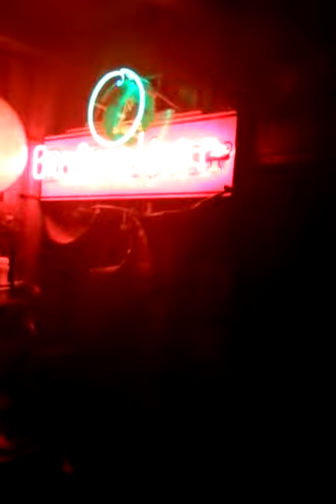Pink floyd - Comfortably Numb cover by Tijuanito